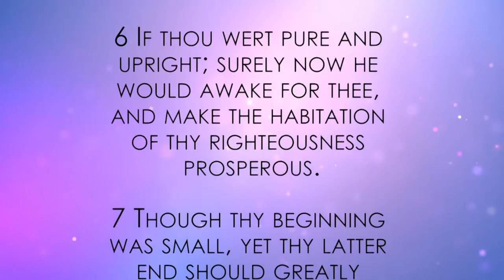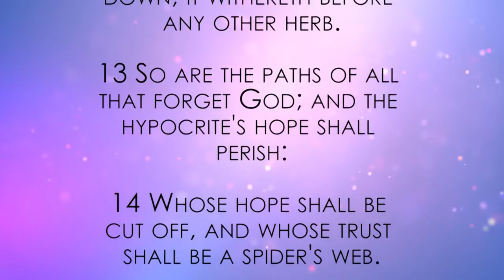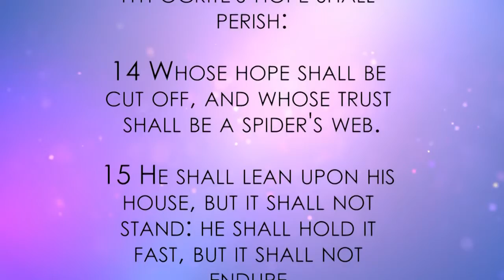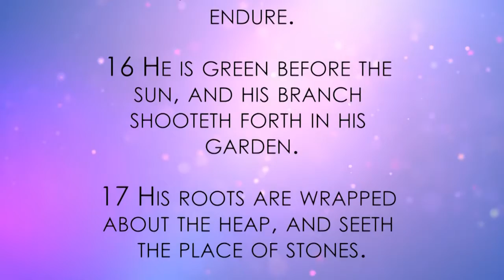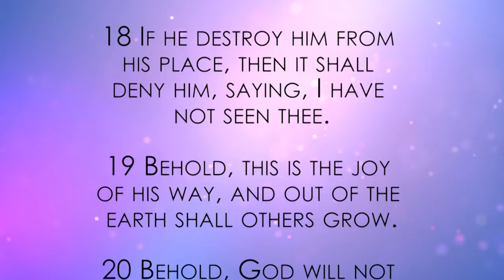Bible Readings & Hymns - Job 8